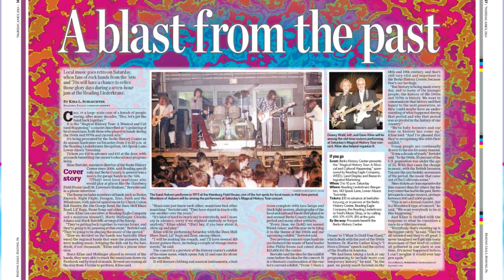Berks History Center's Magical History Tour 2014 Recap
The Berks History Center put on two fabulous concert events in 2014.  Known as the "Happening", Chapter One & Chapter Two: A Midsummer's Night Dream, the events brought together musicians, friends and fans and with a terrific vibe ended up being like a combination family & class reunion & concert event at which everyone there had a fab time.

Thanks to all the musicians who donated their time and talent to assist the Berks History Center in its mission to preserve the history of Reading and Berks County, Pennsylvania.